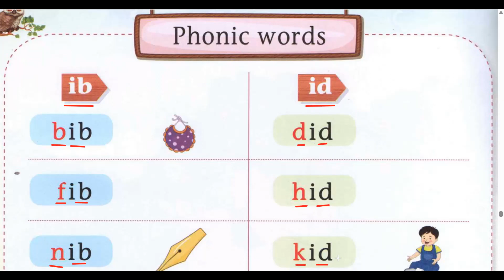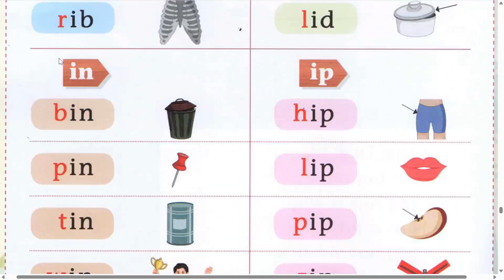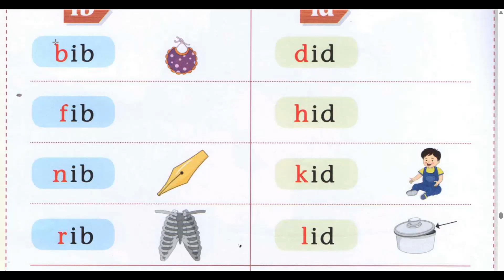| PHONIC WORDS | K. G. | ENGLISH | PRE -SCHOOL PHONIC PRIMER READER | GRAFALCO |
In this video we are discussing three-letter non-phonic words for class K.G. students. This is a video about two-letter non-phonic words of English alphabet. I would like that all parents and all students of class kindergarten watch it and enhance their knowledge.